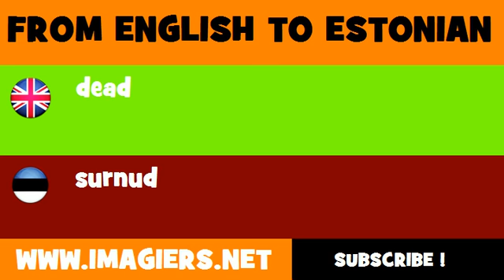FROM ENGLISH TO ESTONIAN = dead